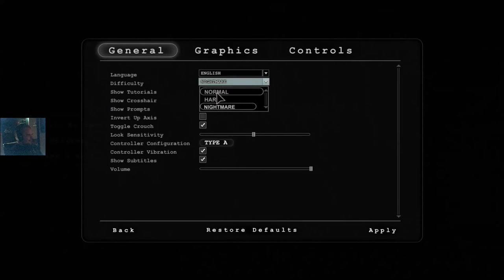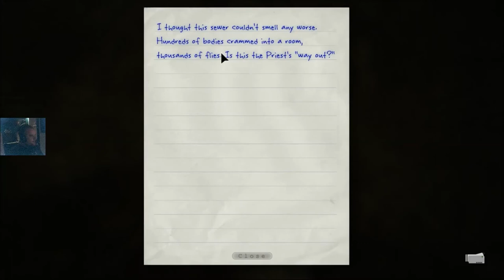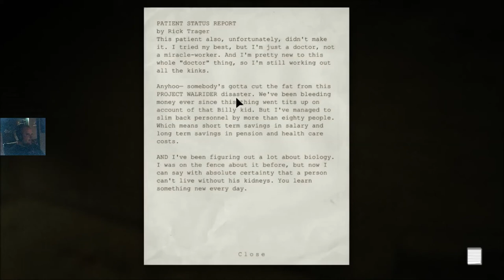Let's Play: Outlast Part 5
Myself & Jasper playing Outlast with commentary.
Special guest: James